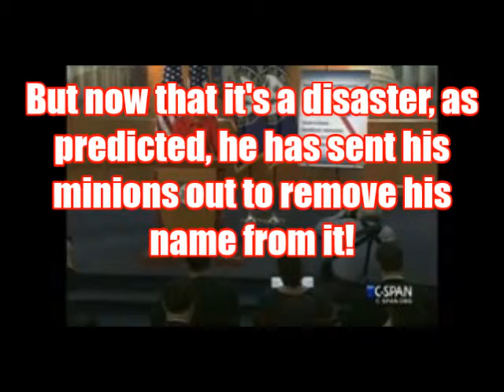Obama Proud To Have His Name Attached To The ACA